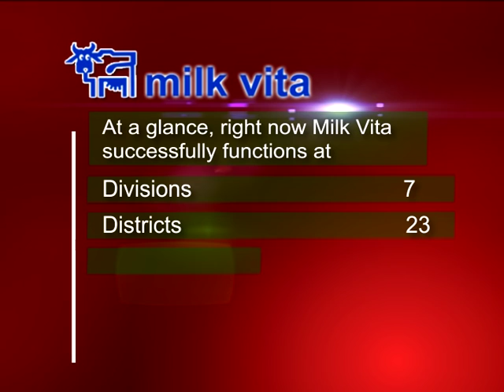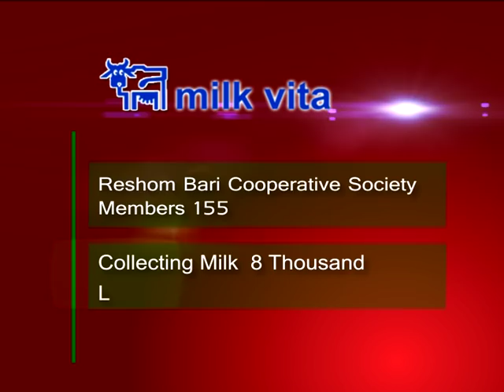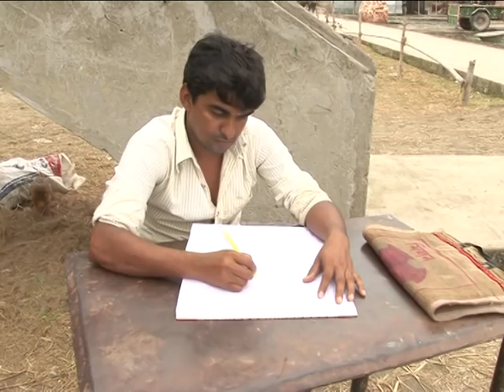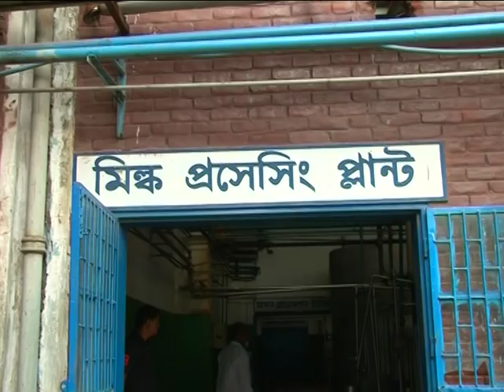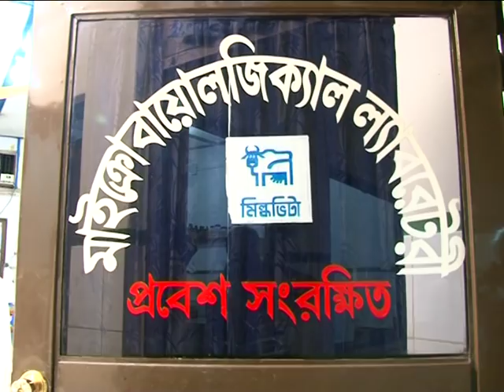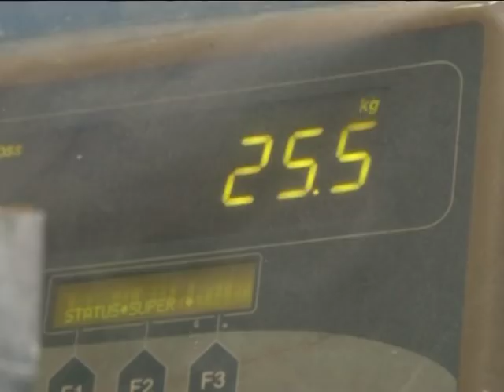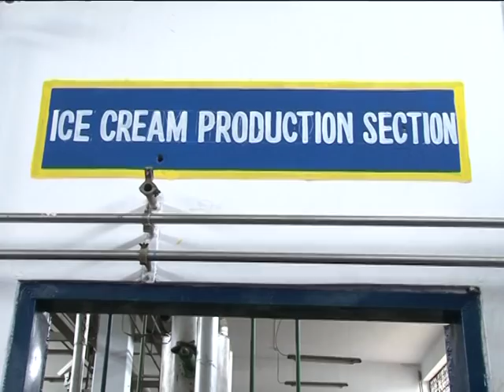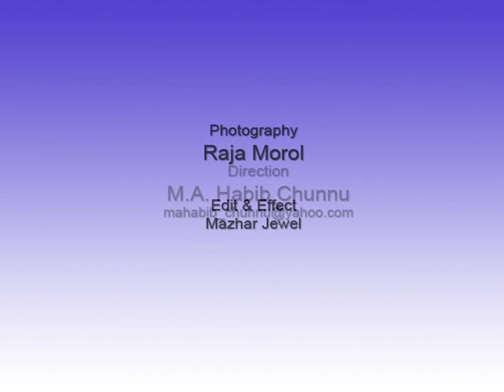Milk Vita Documentary Film in English